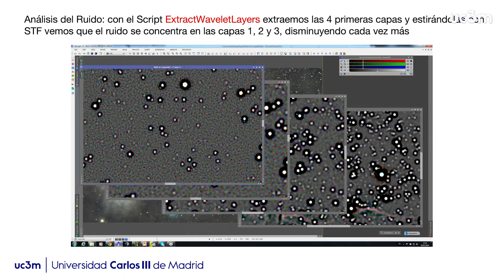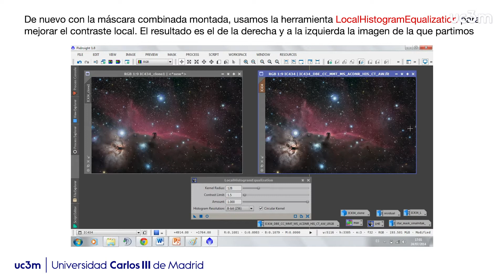Domingo Pestana, Astrofotografía: cómo revelar la oscuridad | UC3M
Charla sobre el revelado de las fotografías espaciales por Domingo Pestana que tuvo lugar el 27 de septiembre de 2019 en el Campus de Leganés de la UC3M durante la Noche Europea de los Investigadores y de las Investigadoras de la UC3M 2019.